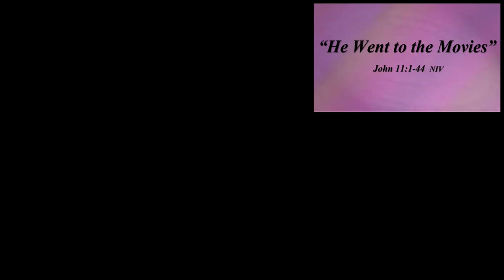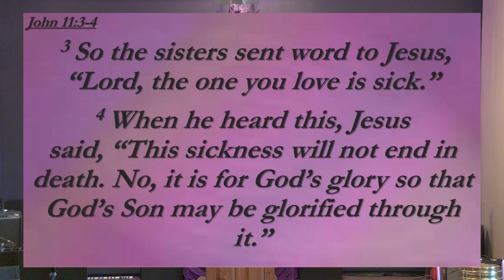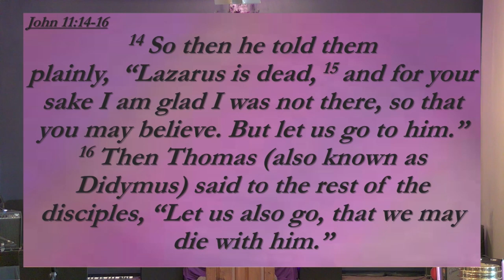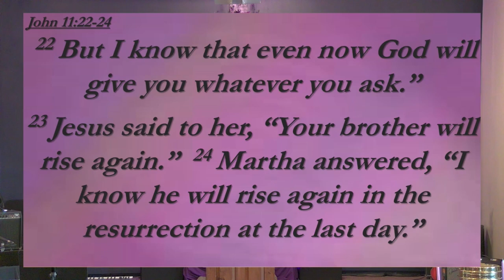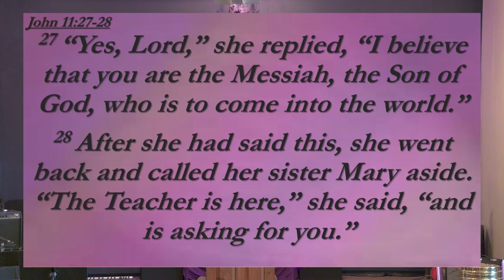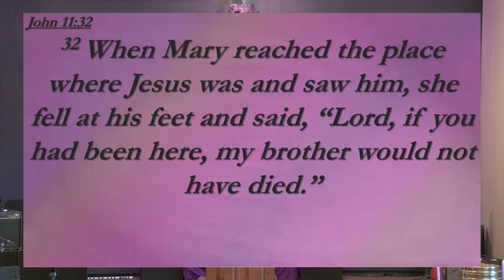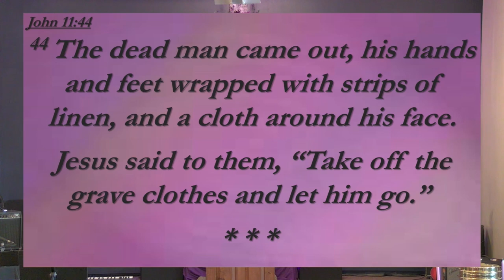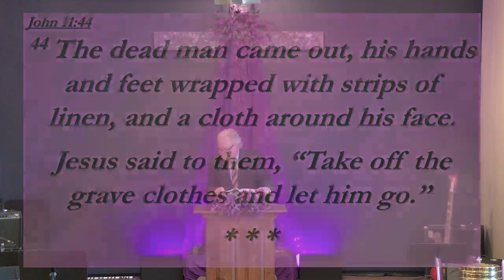2023 / March 26 He Went to the Movies, Rev. Phil Hardwick, preaching